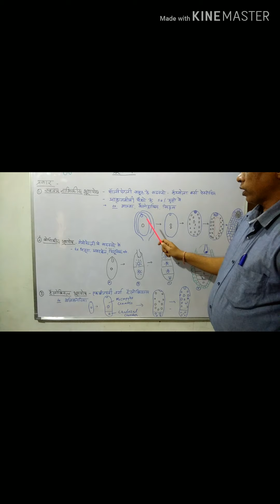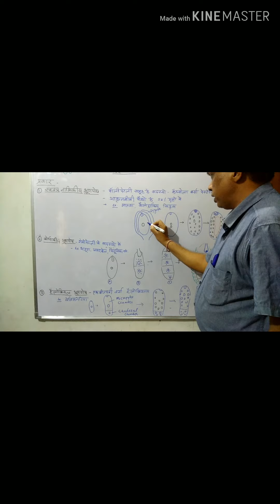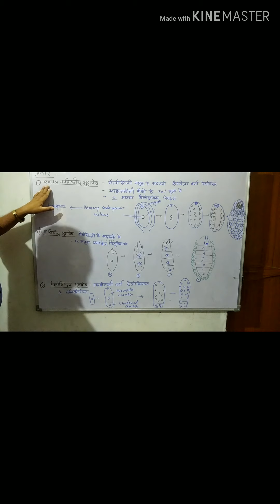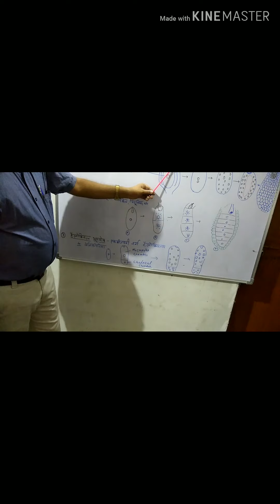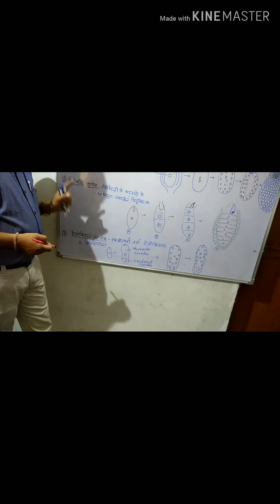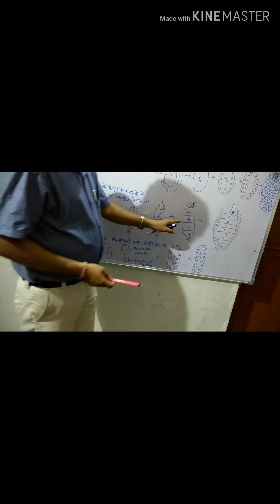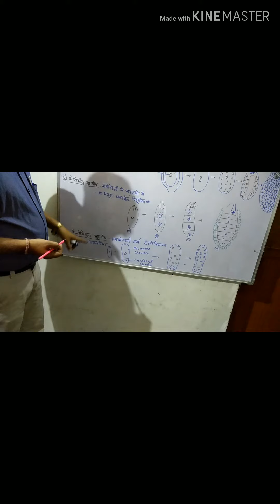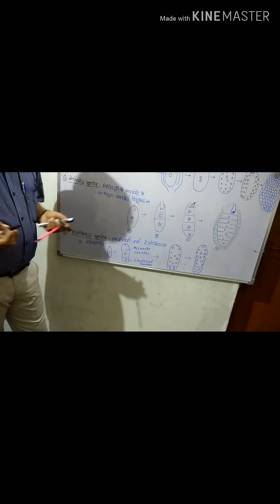भूर्णपोष एवं उसका विकास Class12th Biology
भूर्ण पोष एवं उसका विकास, प्रकार,  महत्व